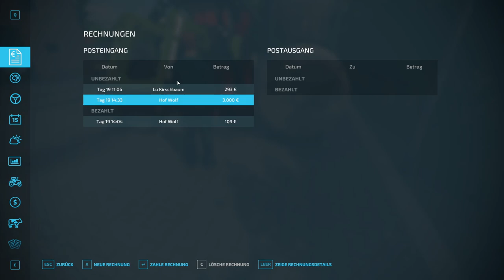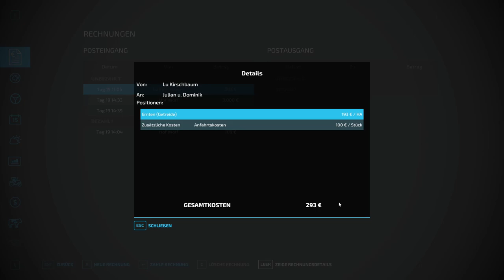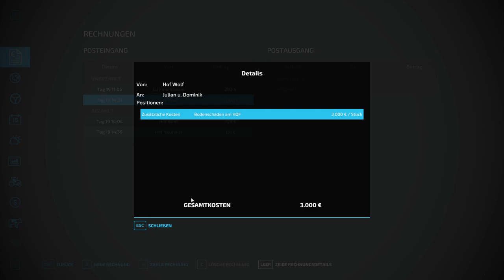LS22|MyFriend and Me in theCountry| Kalken mit dem John Deere 6110M #029|Let’s Play [Deutsch|German]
LS22|My Friend and Me in the Country| Kalken mit dem John Deere 6110M #029 |Let’s Play [Deutsch|German]

LSProfie:  @lsprofie